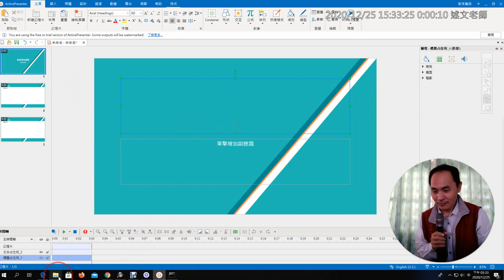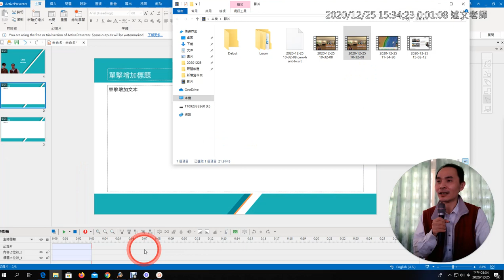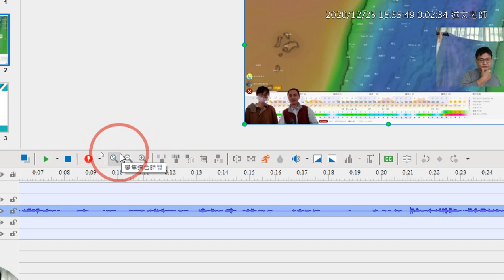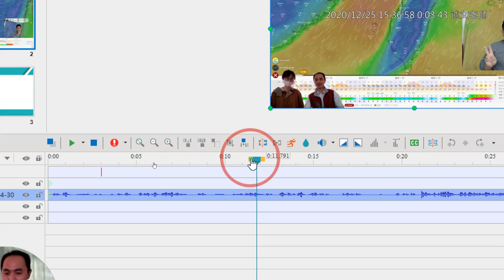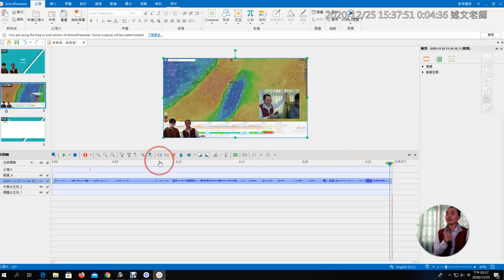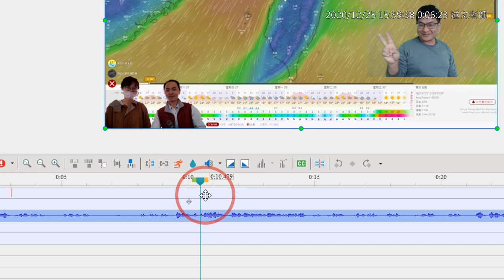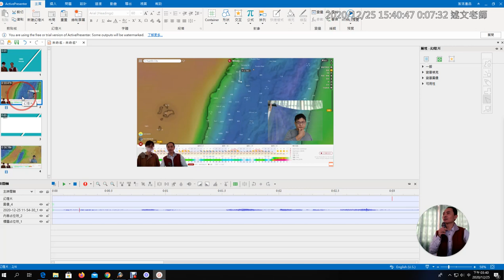1225 15：ActivePresenter8 基本使用與影片剪輯